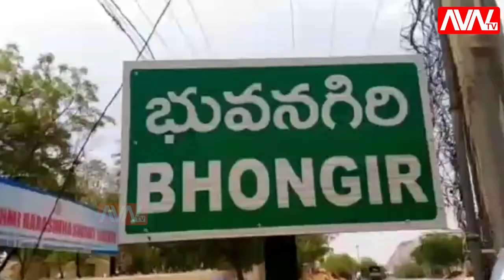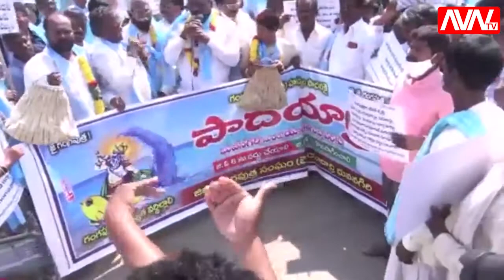NEWS UPDATES ||AVNTV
AVN tvNews is Telugu Live news which gives 24 Hours Live News &Entertaiment Channel covering politics news, sports news, entertainment news.This is our Telugu Live TV Live Streaming on YouTube,Facebook,Twitter which.News Update, Telangana News, Andhra News and live updates about our politicians cm kcr cm jagan chandrababu naidu & All Party TRS,BJP,YSRCP,TDP,Congress ext.